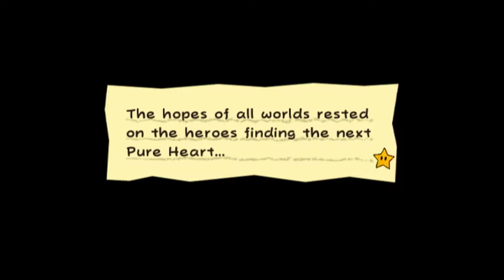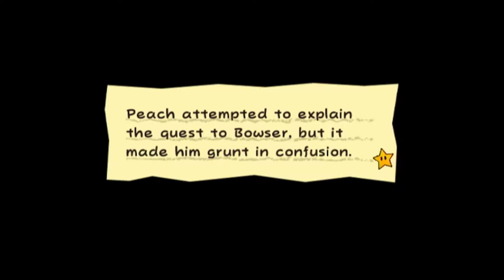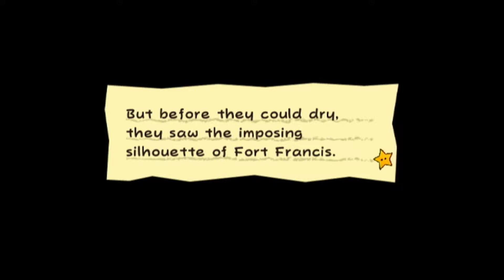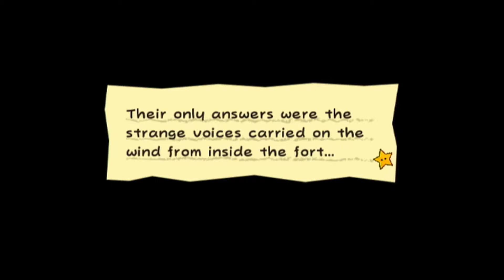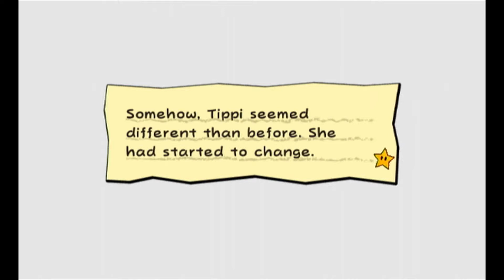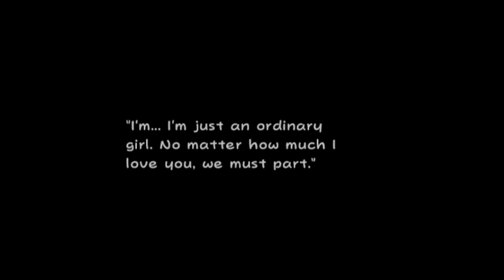Super Paper Mario Chapter 3